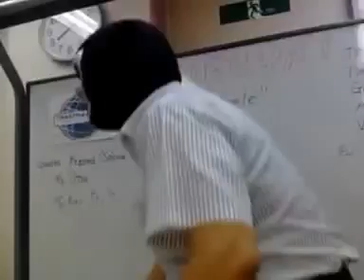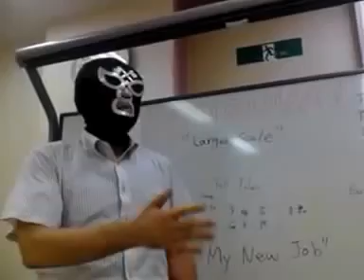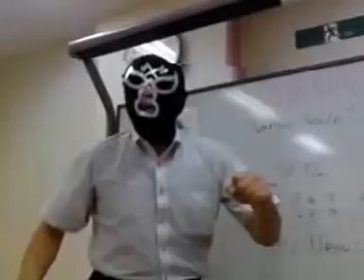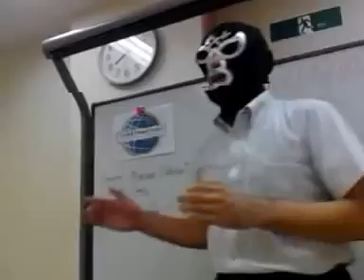My New Job by TM Takeishi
A Tall-Tale speech practice by TM Takeishi
154th Meeting of Shibuya Toastmasters Club
2013 Sep 4